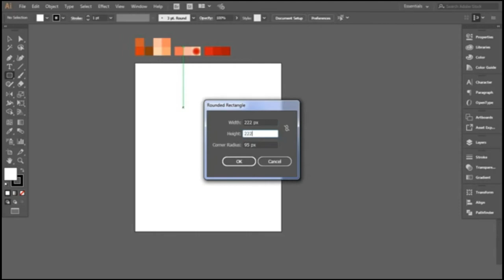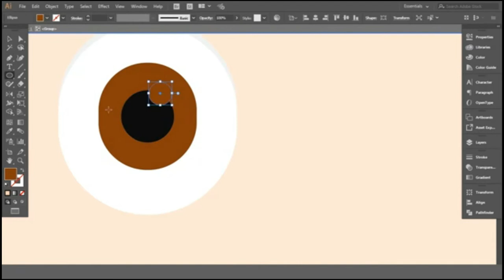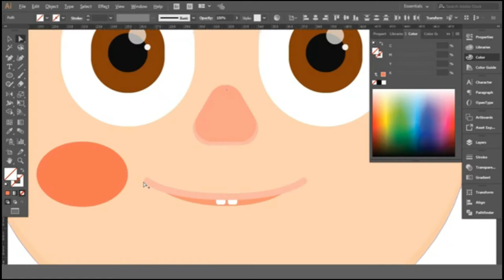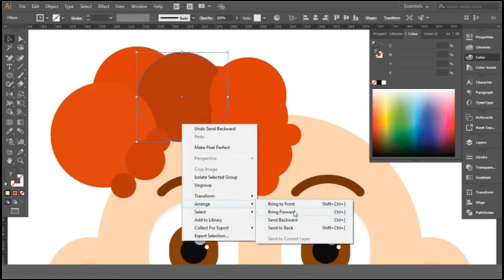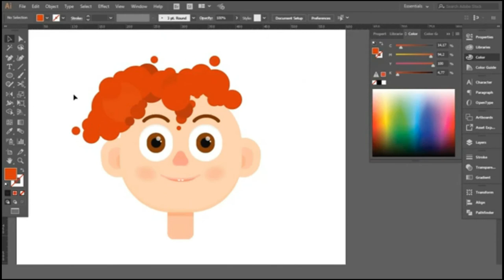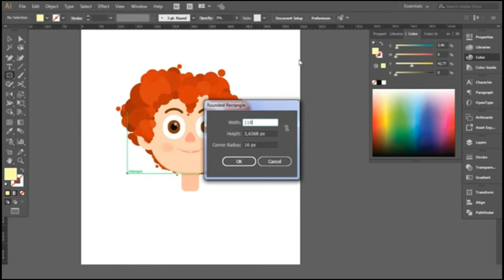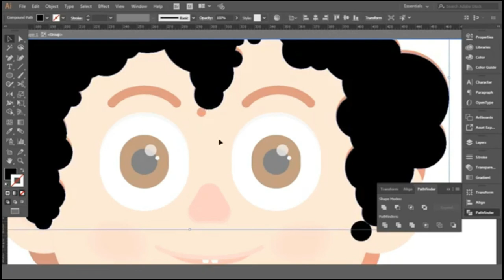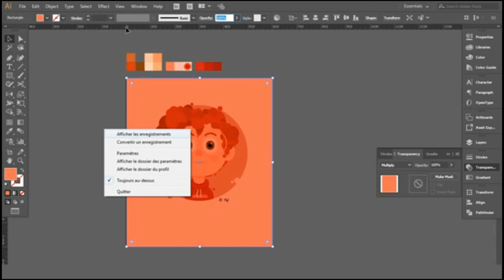The Super Cute Avatar Re-Upload | ARTiculate Studio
This video is all about the Super Cute Avatar drawn on Illustrator by ARTiculate Studio.

This video was edited and altered, audio and music were both added to the original video file that is being attributed.